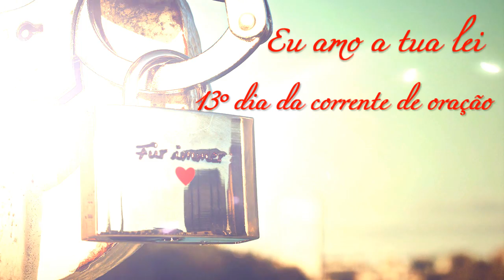Como eu amo a tua lei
vamos meditar no 13º  dia da corrente de oração.
Como são doces as tuas palavras! São mais doces do que o mel. Salmos 119:103

Deus quer sentir o seu respirar.

Amém

Acessem a nossa rádio web. 24 horas de louvor e adoração.